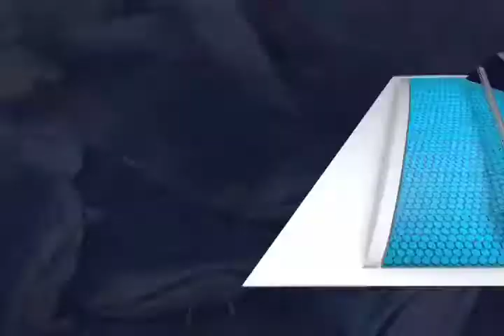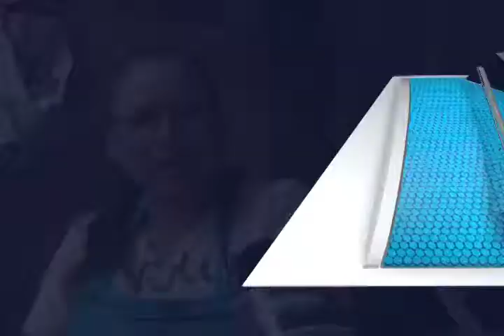virginia venta mariscos FT